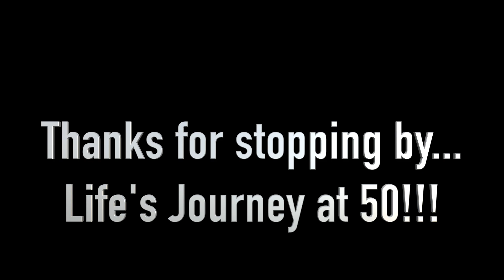New River Gorge - The Outpost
Our crew's final trip in 2022 - what a weekend...lot's of fun when we get together - can't wait until our next adventure in 2023...thanks gents for a great time as usual!!!